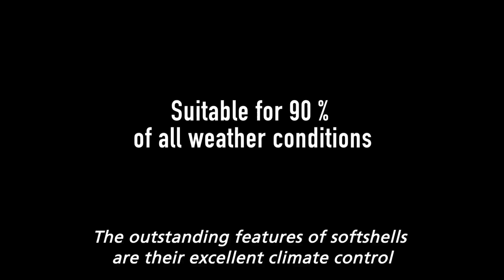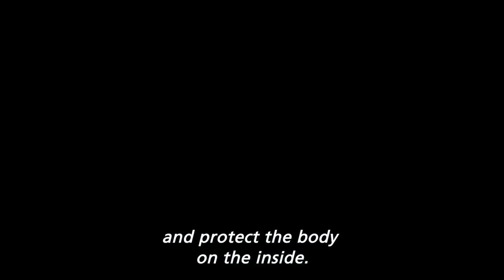Softshells | Jack Wolfskin (English)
Developed especially for mountain sports, SOFTSHELL gives you the freedom of movement and the weather protection you need on your adventures! STORMLOCK SOFSHELL is windproof and water-repellent, FLEXSHIELD SOFTSHELL offers you freedom of movement and breathability.